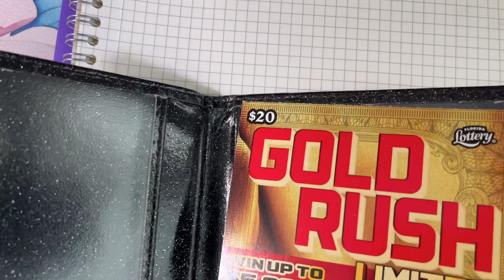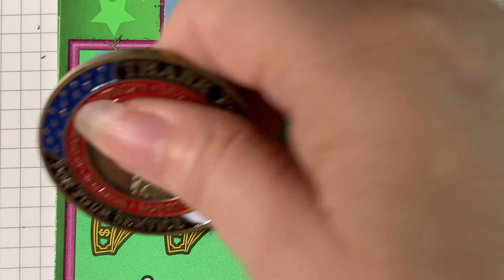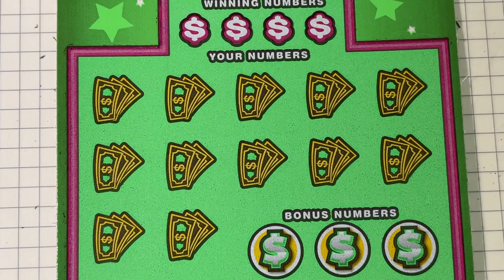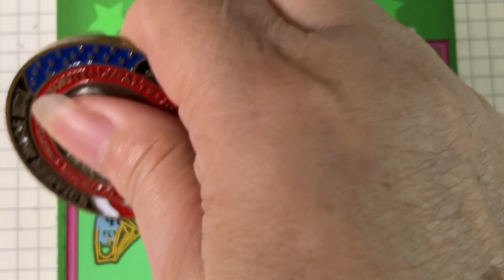50X Tickets 43 and 44